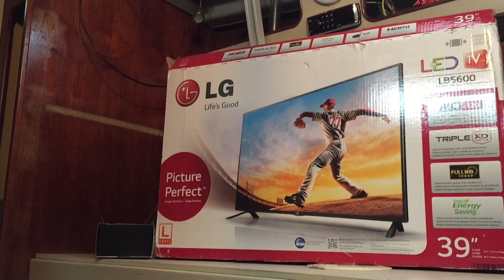LG TV 39" Unboxing 39LB5600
Refit, reconditioning and restoration of a 1981 C&C 36 fin keel sailboat